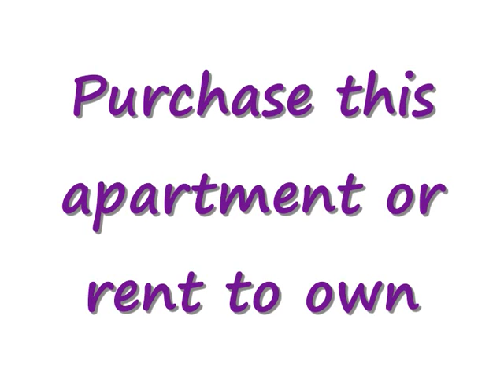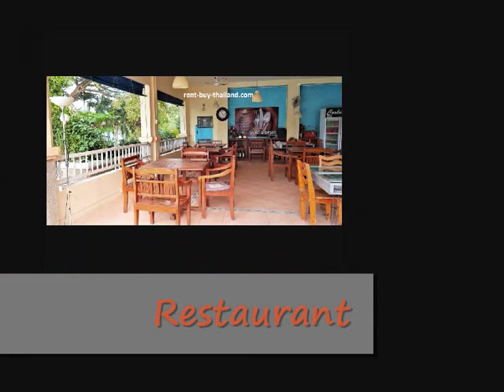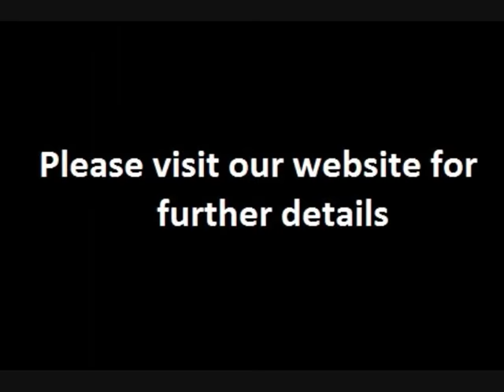Homes for sale Pattaya -Baan Suan Lalana studio condo Jomtien Rent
Here we have Baan Suan Lalana studio condo for sale or rent Jomtien we have a large selection of homes for sale Pattaya

LARGE BUDGET STUDIO - BAAN SUAN LALANA TC - FLOOR 2 - 1 BATHROOM - 42 SQ M

Buy Price 1.19 million Thai Baht
Rental Price from 10,000 Thai Baht per month

This large second floor studio apartment is fully furnished and consists of an open plan sleeping, living and kitchen area, along with a bathroom and a balcony.  The apartment is fully furnished and ready for you to move in.

The kitchen area is fully equipped with utensils, pots, pans, cutlery etc; as well as having a hot place, kettle, microwave and refrigerator.

The good sized living / sleeping area has a double bed, good storage facilities including a wardrobe, drawers, display units and bedside cabinets.  There is also a sofa, coffee table, TV with DVD player and a desk and chair providing work space.

The bathroom, which is fully tiled, has been designed and completed to a high standard, features a large marble top work surface with a basin and provides storage space underneath, and has a large wet room style shower.

The balcony is accessed via large sliding doors,  includes balcony furniture, and has lovely garden views, providing you with a peaceful place to relax.

The apartment also benefits from tiled flooring, curtains, down-lighting, air conditioning and ceiling fans throughout.

Rental Price from 10,000 Thai Baht per month depending

Flexible payment plans are available to help you own your own condo, no credit check required.

Buy property Jomtien other apartments around the area are available, please enquire for further details.